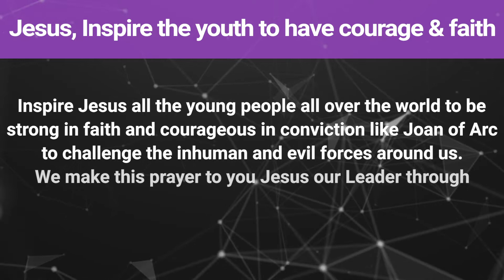Living in Faith: Daily Prayer – 30 May 2019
Welcome to today’s Daily Prayer! Inspire Jesus all the young people all over the world to be strong in faith and courageous in conviction like Joan of Arc to challenge the inhuman and evil forces around us. We make this prayer to you Jesus our Leader through Saint Joan of Arc whose life keeps on inspiring us to be your true disciple. Amen.